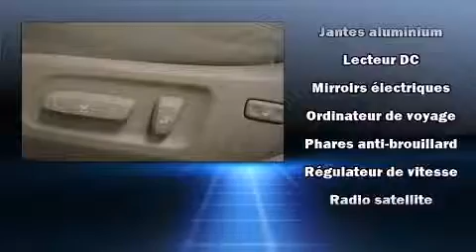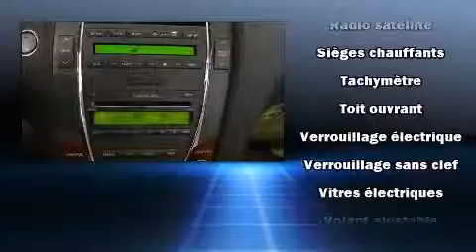2007 Lexus ES 350 Sedan in Brossard, QC J4W 1M6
Lexus Prestige
5770 Boul. Tashereau

Style et conception hors-normes, laissez-vous ��blouir par la Lexus ES 350 2007. Sous le capot on retrouve un moteur 6 cylindres d��veloppant plus de 270 chevaux, ce qui vous offre une conduite dynamique et pr��visible. Ce mod��le accueille 5 passagers confortablement, notamment gr��ce �� l'��quipement suivant: des essuie-glaces intermittents, des appui-t��te �� tous les si��ges, un volant gain�� de cuir, une t��l��commande int��gr��e d'ouvre-porte de garage, des r��troviseurs ext��rieurs avec fonction anti��blouissement automatique, si��ges chauffants et ventil��s, et un toit ouvrant assist�� qui illumine l'habitacle de lumi��re naturelle. Lexus accorde la priorit�� �� la s��curit�� et la protection en incluant: coussins gonflables �� l'avant avec d��tecteur de poids du passager, coussins gonflables lat��raux �� l'avant, syst��me antipatinage, syst��me d'assistance au freinage, appuis-t��te avant anti-coup de fouet, la mise hors de fonction du syst��me d'allumage, et freins �� disque aux 4 roues avec antiblocage. Le dispositif de stabilit�� ��lectronique active automatiquement les syt��mes du v��hicule pour vous maintenir en ligne droite. Nous avons le v��hicule que vous cherchez, au prix qui respecte votre budget. N'h��sitez pas �� nous appeler.